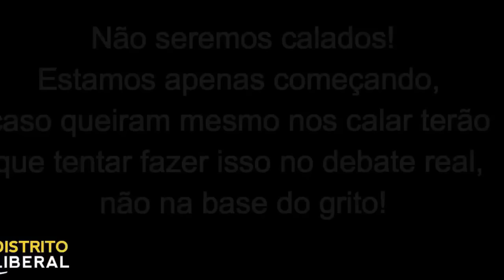Estudante liberal enfrenta sozinha a extrema esquerda na UNB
É assim, que a esquerda raivosa reage, diante da oposição ideológica, onde quer que a encontre.
Mesmo assim é importante que não nos calemos, porque, o que eles sabem fazer é ladrar, ganir, cuspir, urinar e defecar...
E o debate?
Bem, esse tópico, acaba terminando sempre na mão grande. (ely silmar vidal)

"O monopólio ideológico das esquerdas em universidade pública se esgotou.
Aos poucos, pessoas como Gabrielle Castelo Branco, do movimento Distrito Liberal,  tem se destacado cada vez mais na luta contra a maioria intolerante dentro das universidades.
A esquerda não está sabendo lidar com a pluralidade dentro de uma instituição pública.
Os esquerdistas estavam acostumados com apenas uma visão ideológica e não aceitam qualquer tipo de oposição." - (Camilo Caetano - 19/06/2016)